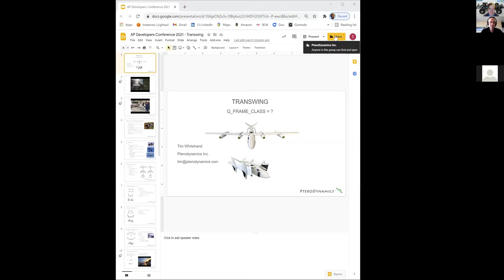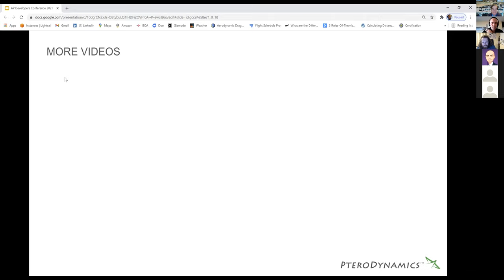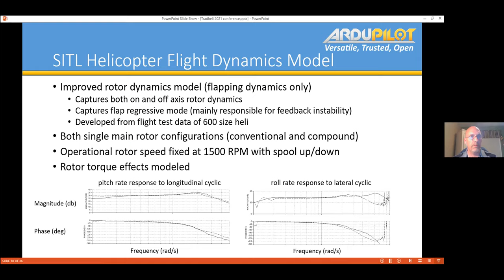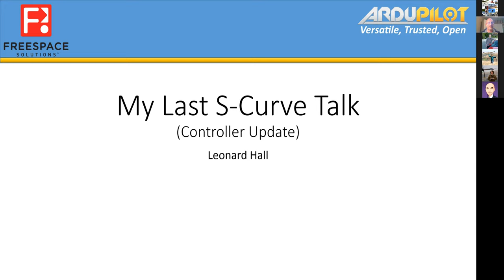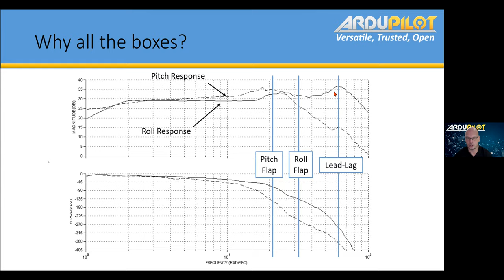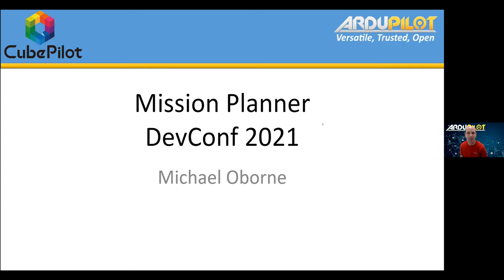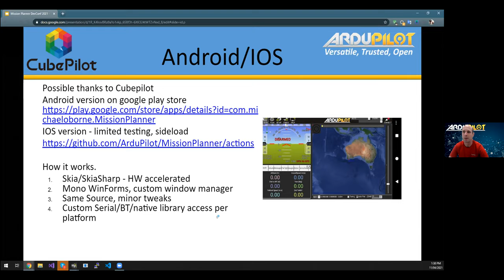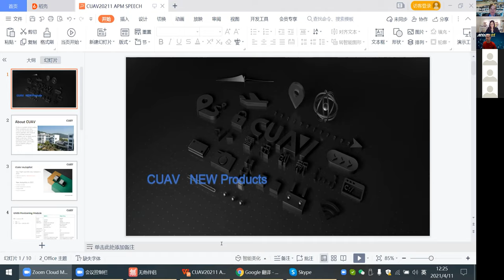ArduPilot DevConference 2021 Session5